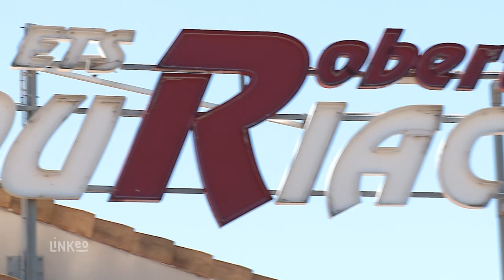ETS LOURIAC : Charpente, Couverture à Villeneuve Lès Béziers 34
Nous intervenons auprès des particuliers, des entreprises et des particuliers pour tous vos travaux de toiture, en neuf comme en rénovation.